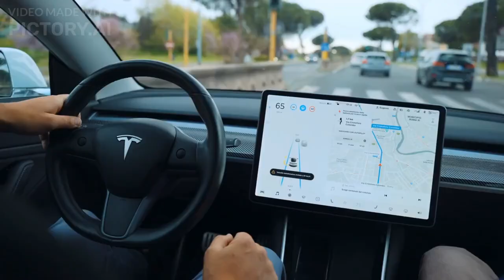Tesla's Massive Recall: What's Behind the Recall of Over 1 Million Foreign and China-made Cars?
Unraveling the Mystery: Discover the Intricate Details Behind Tesla's Massive Recall of Over 1 Million Foreign and China-made Cars. Delve into the Reasons, Implications, and Unforeseen Consequences of this Unprecedented Move. Get the Inside Scoop Now!